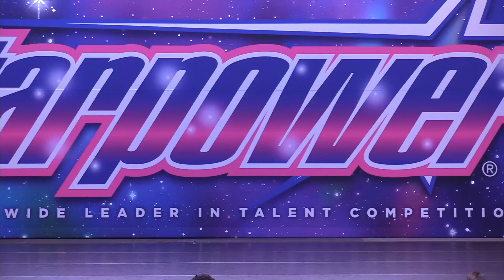Scarlett Petty - Burning Love (Full Solo)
Here's the full dance of Scarlett Petty's open solo "Burning Love" at Starpower National Talent Competition National Championships in Orlando, Florida on Sunday, July 2nd, 2023. She received a 5 Star Elite.

She represented the Abby Lee Dance Company.

Choreographed by: Rachelle Rak